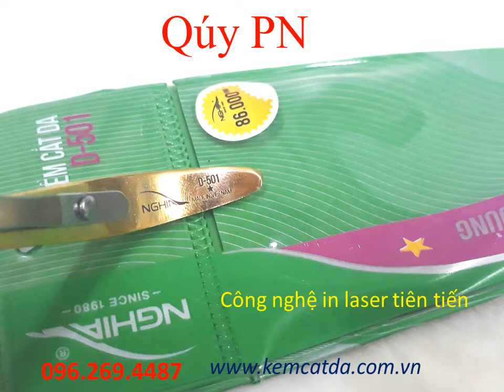Quý PN - KỀM NGHĨA D501 MẪU MỚI THÁNG 7/2017